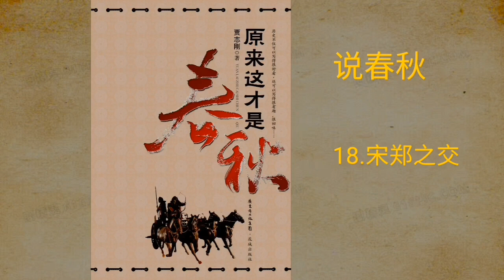【有声书】贾志刚《说春秋》10-18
改编自贾志刚《说春秋》

内容简介  • • • • • •
如果提一个问题，中国历史上哪一个时代最不可缺失？如果我们只能留下一个，应该留下哪一个？
清朝？零分；明朝？零分；宋朝？1分；唐朝？2分；汉朝？3分，接近答案了。
正确答案是：春秋战国，也就是东周。
为什么这样说？了解春秋就知道了。

第十章 人鹤情未了
第十一章 挑战中央
第十二章 冒充中央军
第十三章 楚国和南联盟
第十四章 老子就是楚王
第十五章 美女是祸水
第十六章 孔父嘉的妙计
第十七章 美男也是祸水
第十八章 做人的难题